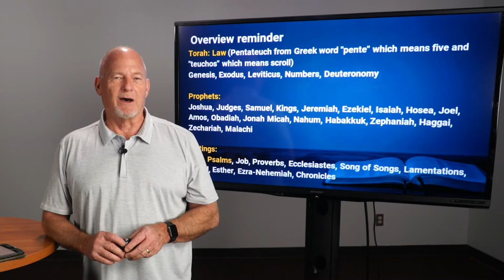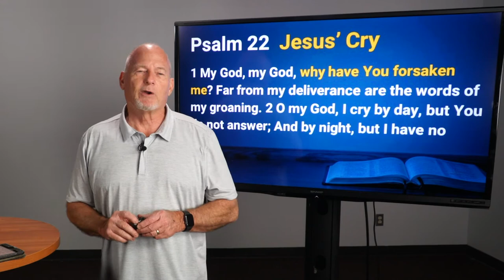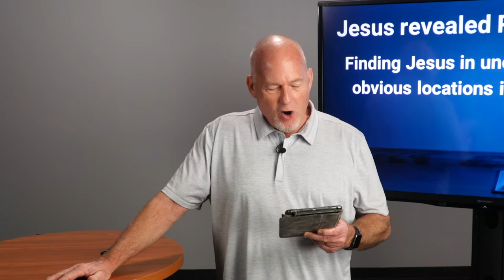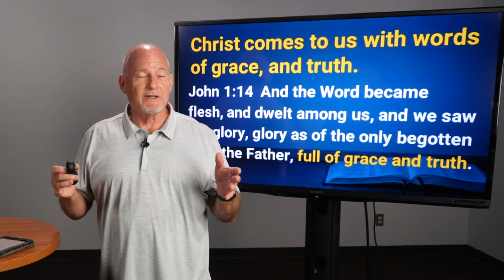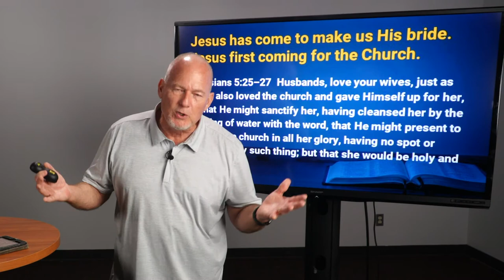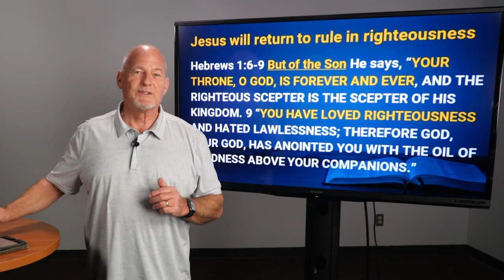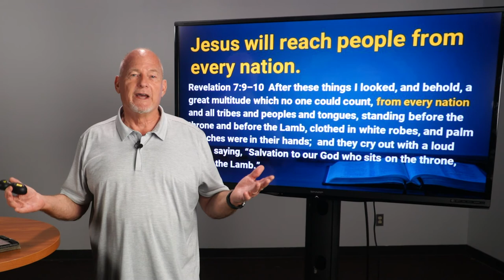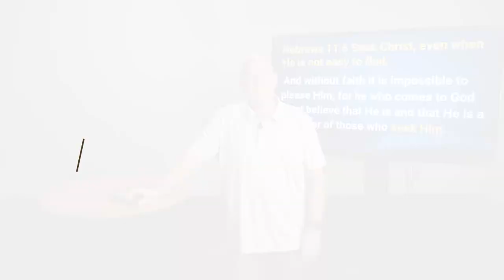Midweek Pastor's Study | September 23, 2020